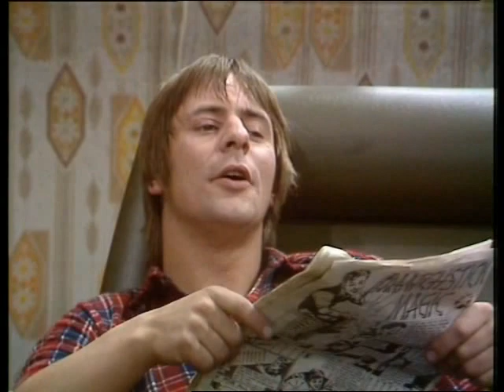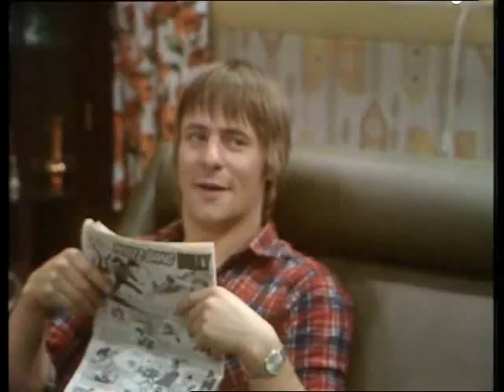Queenie's Castle - s03e02 New Broom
Series 03
Episode 02 of the 1970s sit-com
starring
Diana Dors
Freddie Fletcher
Brian Marshall
Barrie Rutter
Tony Caunter
Lynne Perrie
Bryan Mosley